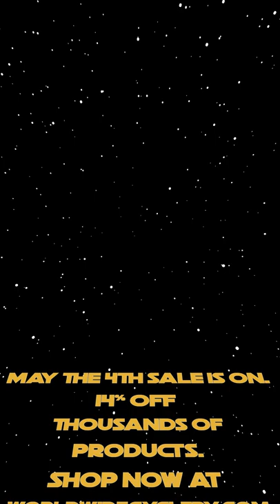May The 4th Sale Is On Now!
May The 4th Sale is on now. Yoda says "Hit the website, make yourself better by making bike better"